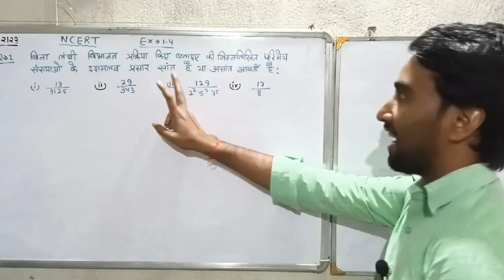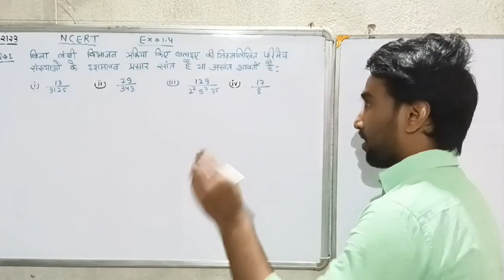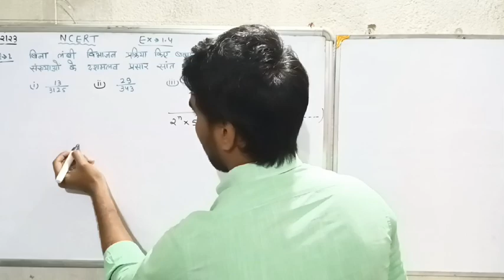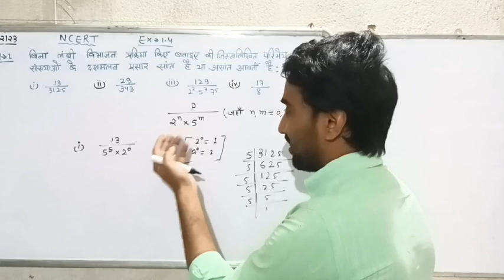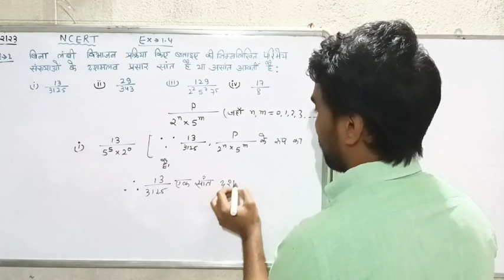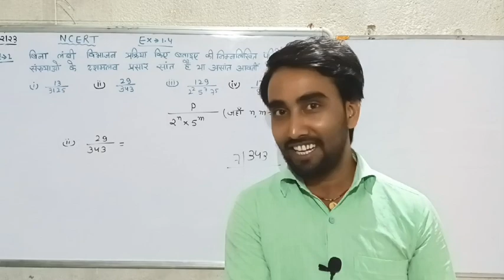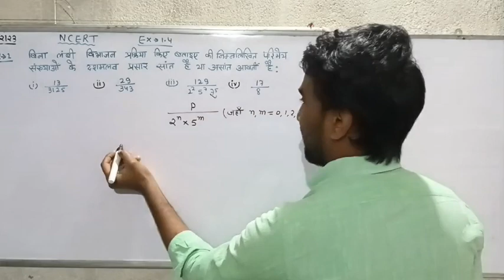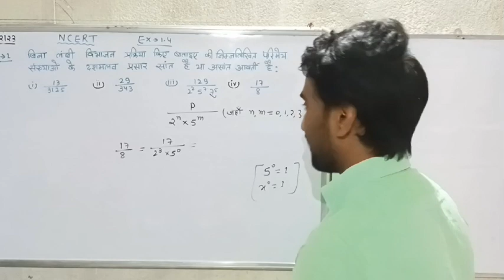class10th/NCERT /EX-1•4/Mathematics/Question solved/by-Mani Raj